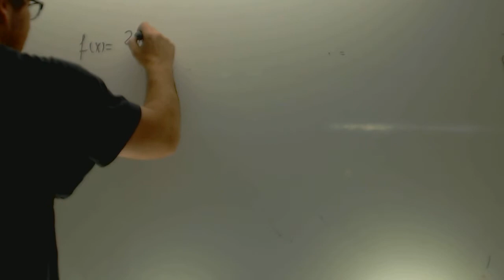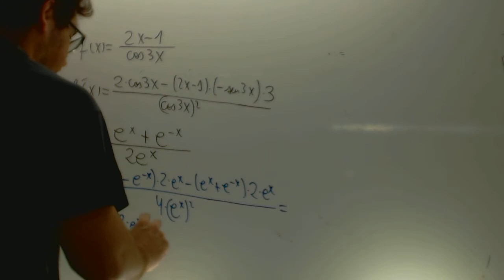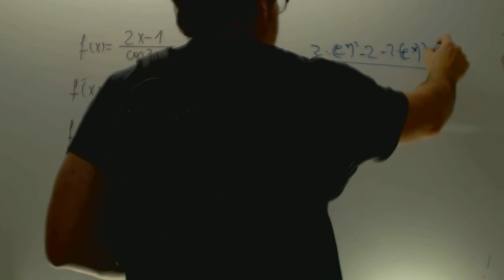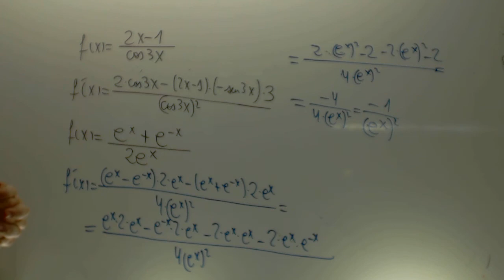Derivadas que se pueden o no simplificar Matematicas 1 Bachillerato Academia Usero Estepona